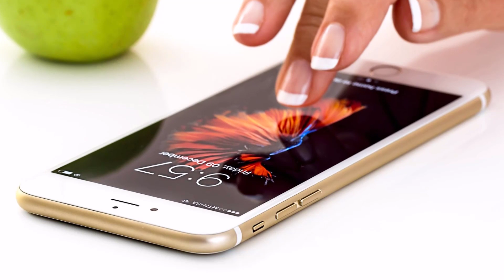மின்காந்த நிறமாலை Electromagnetic Spectrum | New Series Promo Teaser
The electromagnetic spectrum is the range of frequencies (the spectrum) of electromagnetic radiation and their respective wavelengths and photon energies...

Starting From:  17 June 2018